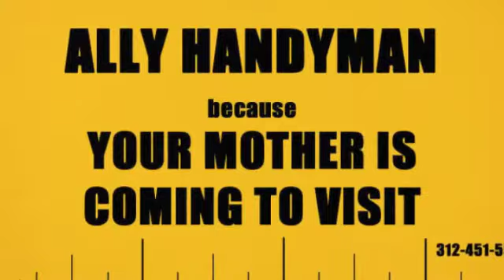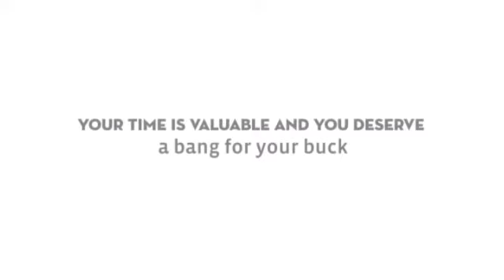Ally Handyman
handyman, carpentry, plumbing, electrical, tiling, grouting, ceiling fan installation, painting, laminates, interiors, exteriors, drywall, grouting, fixtures, bathrooms, kitchens, doors